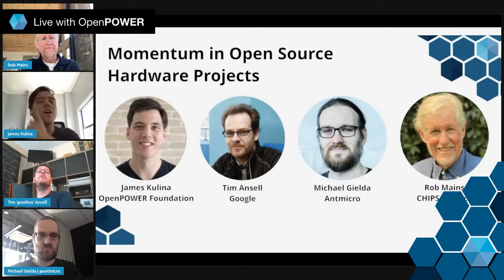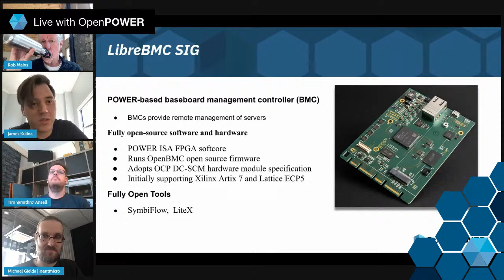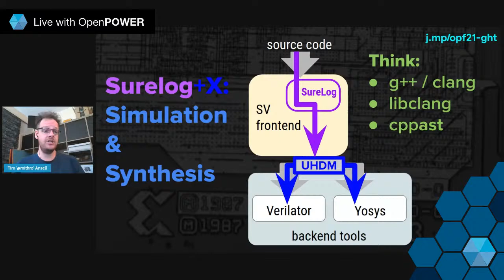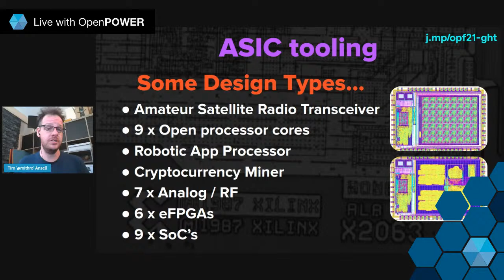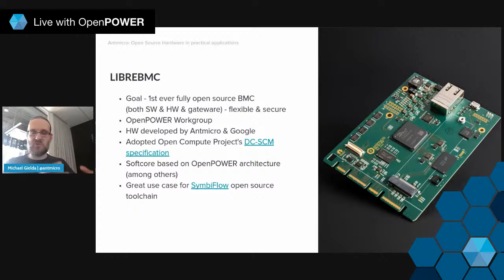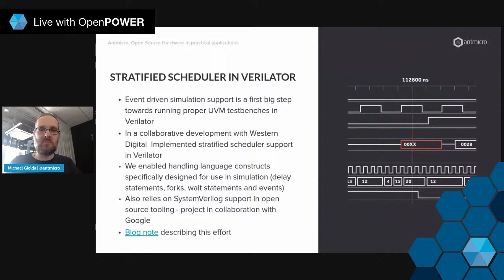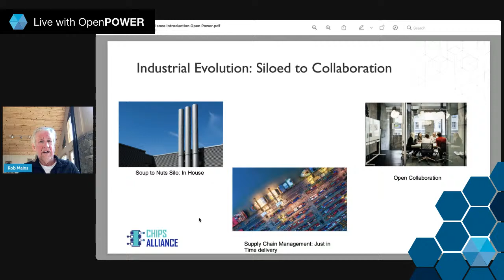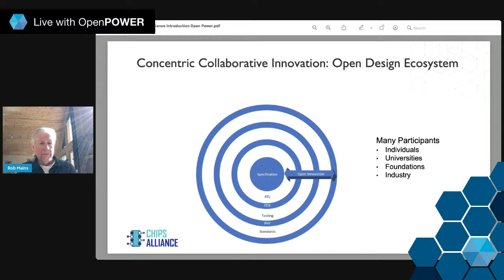Momentum in Open Source Hardware Projects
We're LIVE with with James Kulina, Rob Mains, Tim Ansell and Michael Gielda discussing recent growth and momentum in open source hardware projects.